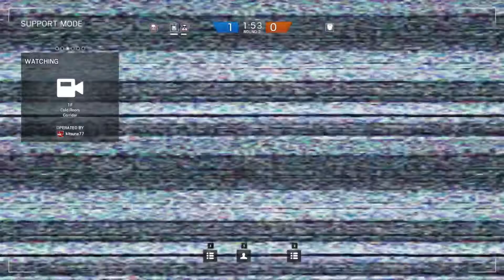R6S Multiplayer Madness Episode 6 - Glaz Goes Boom!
Some Rainbow 6 Siege multiplayer madness. watch as a band of Brits, and a Canadian battle it out in 5 v 5 squad combat. Hilarity is bound to ensue.

Other Channels:
DisasterDylans
Marajin